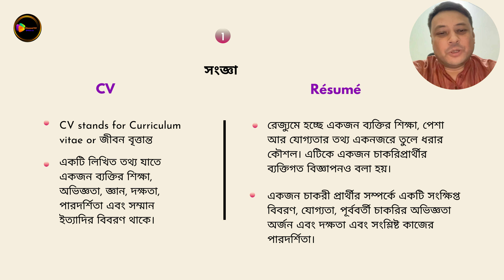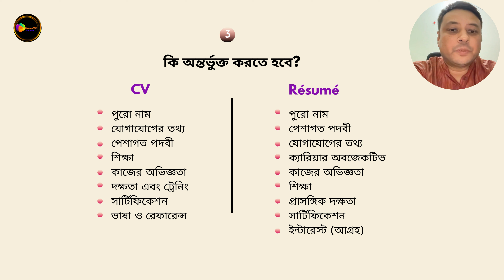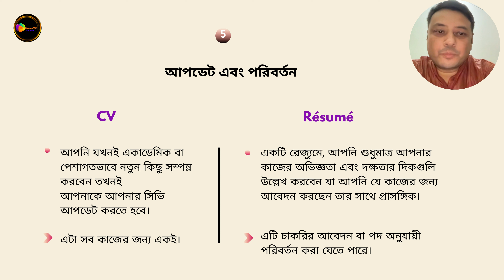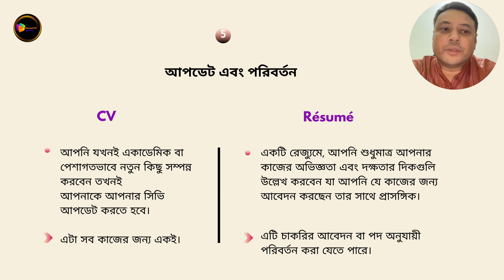CV এবং Resume এর পার্থক্য || Differences between CV and resume || CV Resume difference || CV Writing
CV এবং Resume এর পার্থক্য কি? || Differences between CV and resume || CV Writing  || Bangla Definition
Full Bangla Content || সম্পূর্ণ বাংলায়
Curriculum Vitae vs. Resume: What's The Difference?
Difference between CV and resume and Biodata
We have summarised all the things in a short video about CV vs Resume.
ⒸChannel52